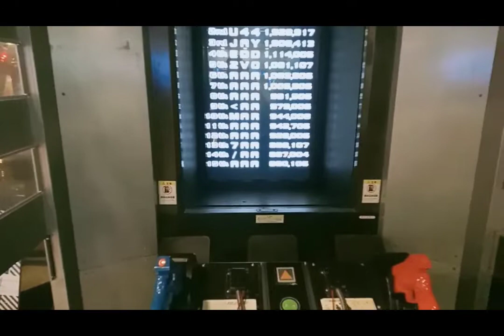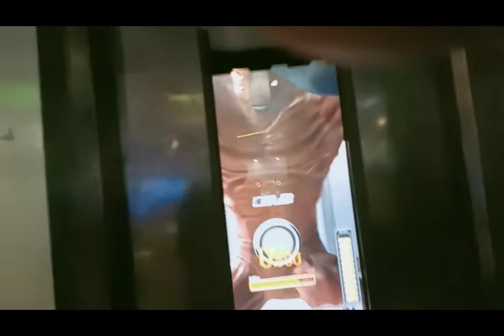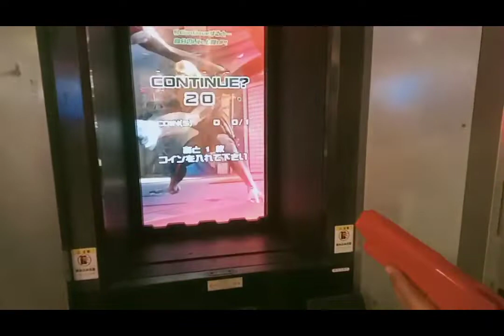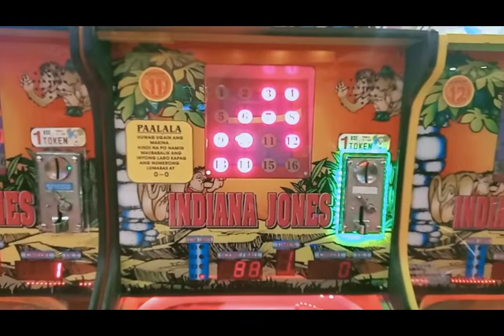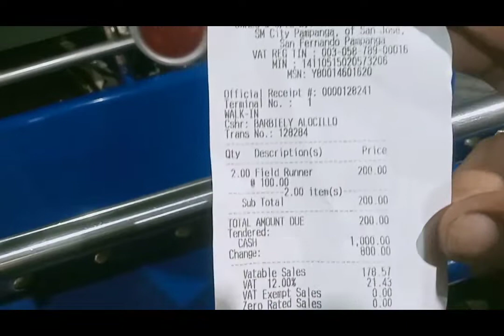relaxing time in SM food trip, movie time morbius marbel, arcade gamer and ride roller coaster 🎢